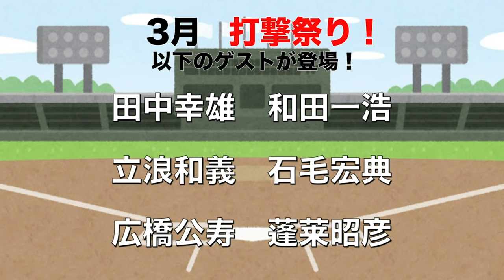【立浪和義最終章】これをすれば3割打てるようになる！立浪流打撃練習法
②「立浪和義」とメッセージをOBクラブ宛にLINEする
抽選で「立浪和義サイン入りTシャツ」をプレゼント致します。

期限 ：3/26　23:59

※応募受付終了。

今日の担当は、立浪和義さんです。